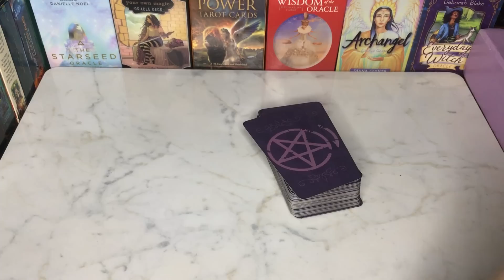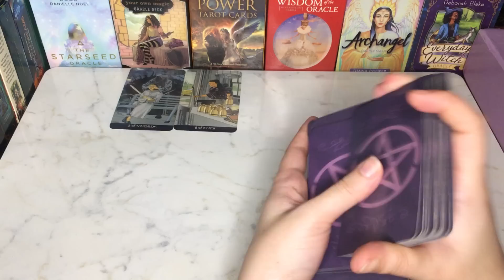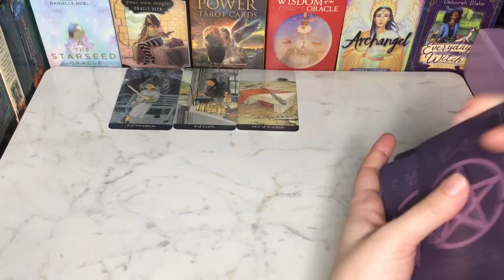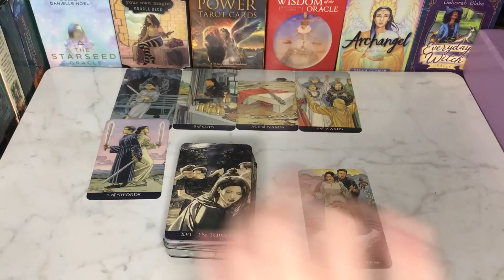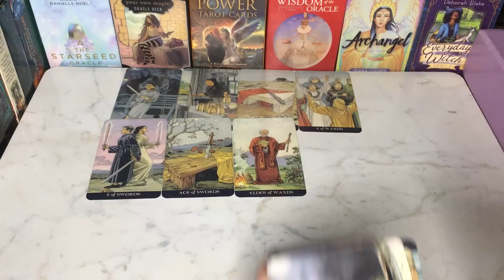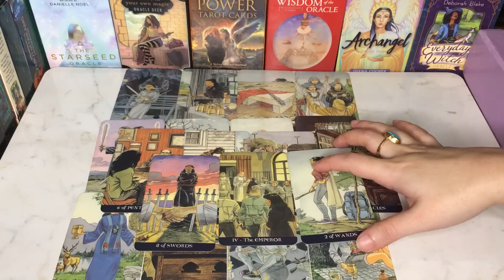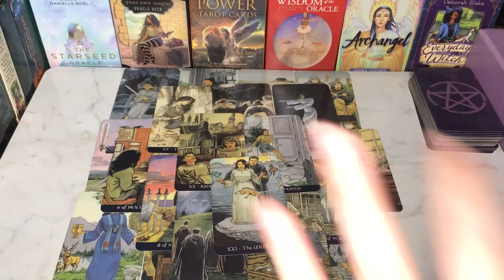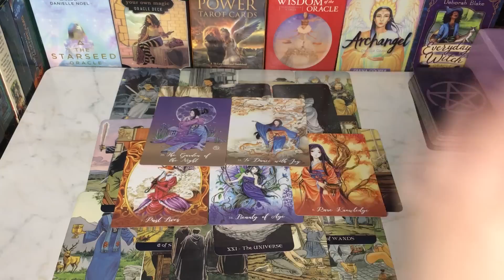HINDI-NEXT FEE💟HOURS IN YOUR RELATIONSHIP💭​⁠nextrelationship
HELLO🙋🏻‍♀️

BEAUTIFUL SOUL✨

117